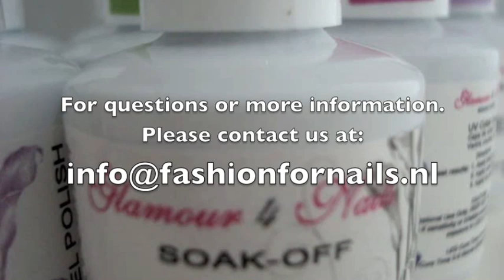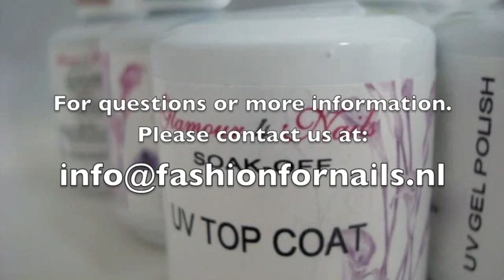soak off gel removal instruction movie